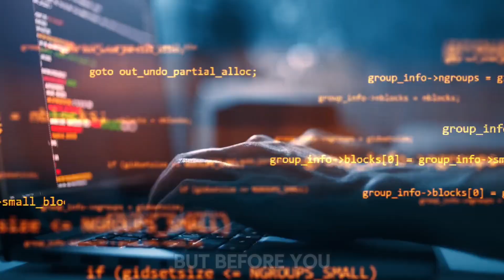PANDABUY RESELL METHOD(2024)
VIDEO CHAPTERS
0:00 Basics
0:13 Step 1
1:15 Step 2
1:52 Step 3
2:28 upscaling

PANDABUY RESELL METHOD,
pandabuy reselling
pandabuy resell
pandabuy method,
vinted pandabuy method,
pandabuy vinted,
pandabuy vinted method,
pandabuy vinted resell,
how to do pandabuy vinted,
achat revente pandabuy vinted,
pandabuy x vinted,
pandabuy and vinted,
how to make money off pandabuy,
how to scam
how to scam like punchmade dev
how to scam catfish
how to scam creeps
how to scam from your iphone
how to scam from phone

make money online ai
best way to make money online for students
best way to make money online as a teenager
best websites to make money online
best way to make money online without investment

make money with phone
make money with phone 2023
make money with phone 2024
make money with phone apps

make money as a teen
how to make a lot of money as a teen
how to make a lot of money as a teenager

make money as a teenager
best ways to make money as a teenager
how can i make money as a teenager
how to make money coding as a teenager
easy ways to make money as a teenager
how to make easy money online as a teenager
how to make money fast as a teenager
how to make money online for free as a teenager
how to make money from home as a teenager
how to make money as a teen
how to make lots of money as a teenager
how to make money on your phone as a teenager
how can i make money online as a teenager
things to sell to make money as a teenager
ways to make money as a teenager online
ways to make money as a teenager

rjack
rjackstheartofwealth
easy scam
easy scams
easy scams 2023
easy scams 2024
reselling clothes
how to start reselling
reselling reps
how to start reselling pandabuy